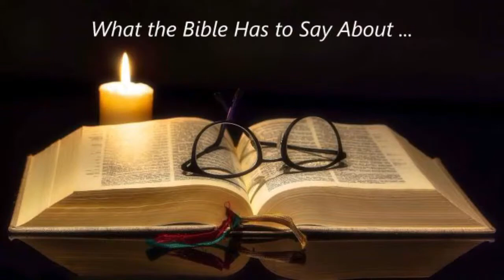What the Bible Has to Say About -- HELL Part I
There are various understandings about hell, even in the Christian community.  In this message we address what the Bible has to say about hell.  Where is it?  What is it?  Who will end up there?  And how long will the fire burn?